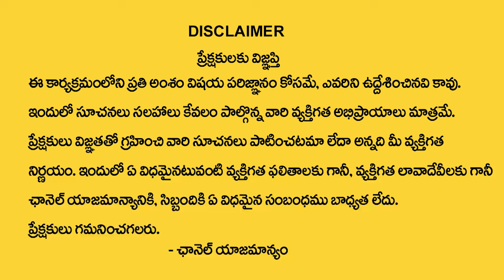Ramesh Make Up Studio & Academy | Advocate Shashikanth About Make up Problems | SumanTv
social
 educational
 economic
political
psychological.